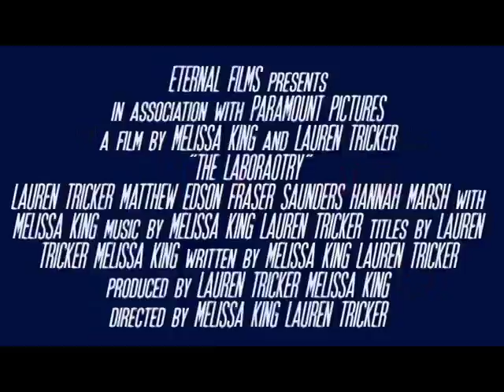Melissa King - A2 Evaluation